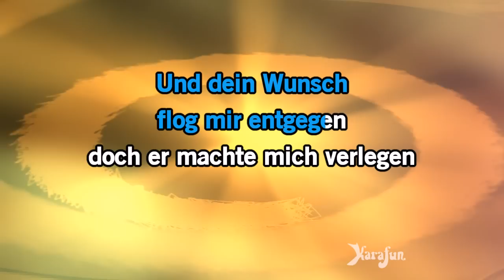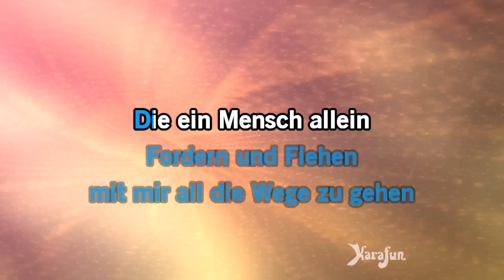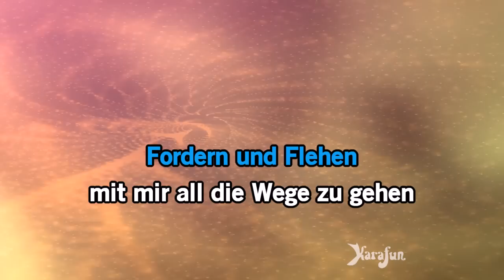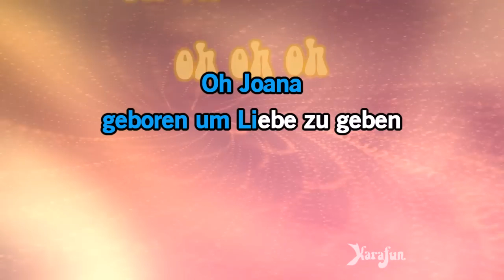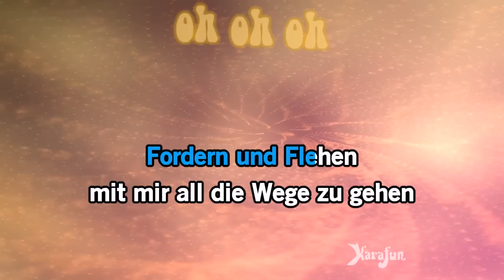Karaoke Joana - Roland Kaiser *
* Diese Version enthält einen vocal Guide Lernen. Diese Aufnahme ist eine Coverversion des Joana bekannt geworden durch Roland Kaiser - Der vorgeschlagene Titel ist ein Playback und nicht die ursprüngliche Musik, wird es nicht durch Roland Kaiser gesungen. Diese Version Instrumental / Playback enthält eine vocal Führer, die Texte und Gesang.